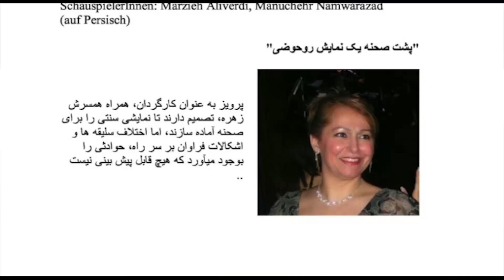ورزش از نگاه ایرج ادیب زاده شنبه ۱۶ اسفند